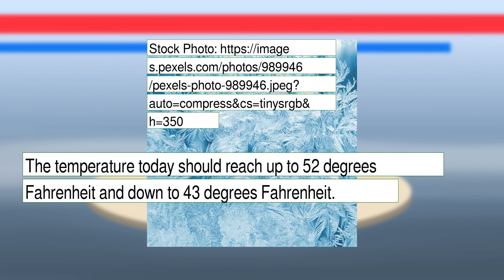Weather Forecast for Wednesday January 26, 2022 in Tampa, FL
The weather report for Tampa, FL.  This content contains information from OpenWeather, which is made available here under the Open Database License (ODbL).